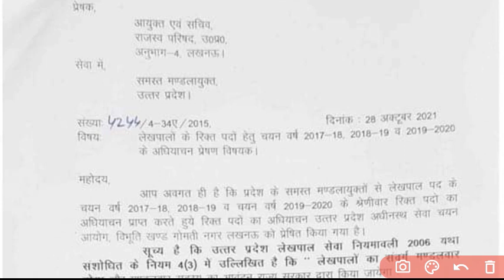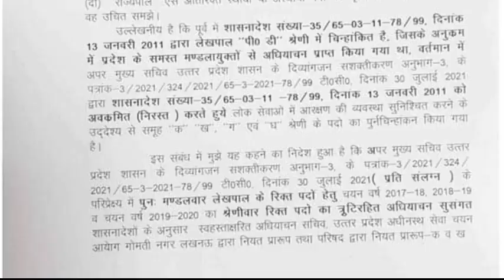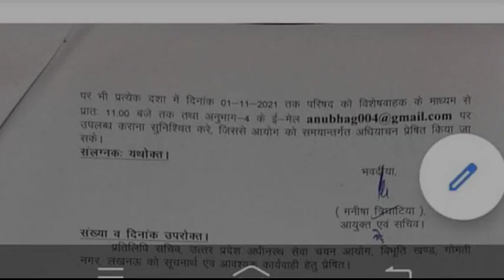लेखपाल भर्ती प्रक्रिया शुरू आदेश जारी | up lekhpal vacancy latest news | lekhpal vacancy in up 2021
उ0 प्र0 लेखपाल भर्ती अभी-अभी जारी हुआ आदेश up lekhpal vacancy latest news lekhpal vacancy in up 2021

jaisa ki upsssc PET ka parinaam jari ho chuka hai aur iske bad ab Uttar Pradesh lekhpal Bharti ka vigyapan jari hona hai ISI kram mein aayog dwara samast mandal ayukta se Uttar Pradesh lekhpal Bharti ke liye rikt Pado ka deta Manga Gaya hai 20 November ke bad kabhi bhi is se sambandhit vigyapan jari Kiya ja sakta hai adhik jankari ke liye is video ko pura dekhen.

upsssc lekhpal expected cut off 2021
upsssc lekhpal notification 2021